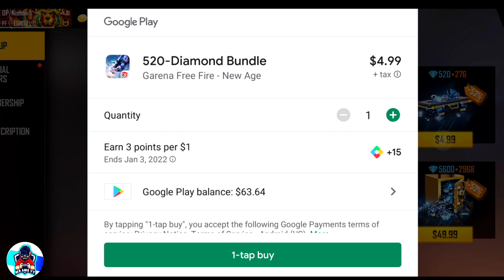Mystery top up bonus free fire // new top up event free fire // free fire new event event bd server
Mystery top up bonus free fire // new top up event free fire // free fire new event // free fire new event bd server

🌏 Fast ফেসবুক পেজ এর লিংক:-
💎MR AMS YT Top-Up Free Fire :-

🌏 Second ফেসবুক পেজ এর লিংক:-
💎MR AMS YT IN-Game Free Fire:-

My BD Server Player ID:-

My Indonesia Server Player ID:-

My Mobile Brand:-
PocoX3

Dear viewer,

If you enjoyed this video a little or, you can learn something new from this video, just click the Like button, make a nice comment and become a member of this little family by subscribing to our channel.

বন্ধুরা,
আপনাদের সবার একটু সাপোর্ট পেলে আমি একদিন না একদিন ইউটিউব এ সফলতা পাবো ইনশাআল্লাহ।

Friends,
If you all get a little support, I will get success on YouTube one day or another, InshaAllah.